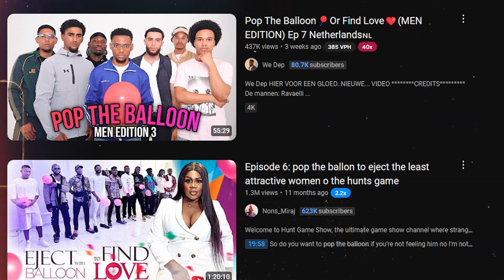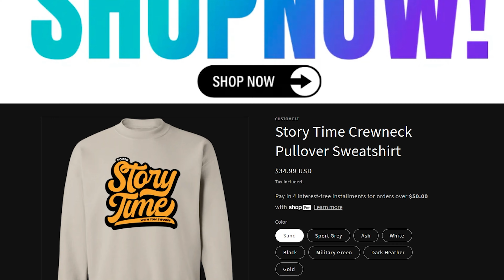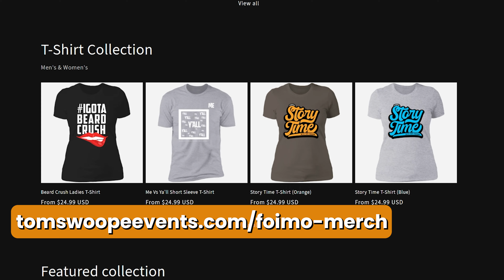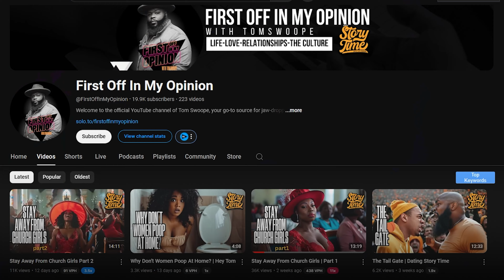Pop the Balloon or Find Love | With Tom Swoope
Welcome to the most unapologetic, no-holds-barred dating show on the block—"Pop The Balloon or Find Love,"hosted by your boy Tom Swoope (@firstoffinmyopinion). This ain’t just another dating show, this is the realest game of love where only the strong survive! Picture this: a line of singles, each clutching a red balloon. If they're feelin’ the contestant, they keep that balloon held high. But if not? They’re poppin’ that balloon like it's the last bad date they had!

"Straight Up Savage: Chevy Gets Wrecked by the Ladies!"
* In this wild first episode, up and coming comedian Chevy—known for his hilarious stand up about his life with cerebral palsy—steps into the spotlight. But the ladies ain’t here for jokes, and Chevy learns the hard way when every balloon starts poppin'. Can he handle the heat, or will he leave with nothing but popped dreams?
* -Side Note due to a lack of communication, Chevy wasn’t fully aware of what he was walking into but he said he’s coming back with all the smoke… stay tuned for Chevy’s Revenge. Follow Chevy on all socials